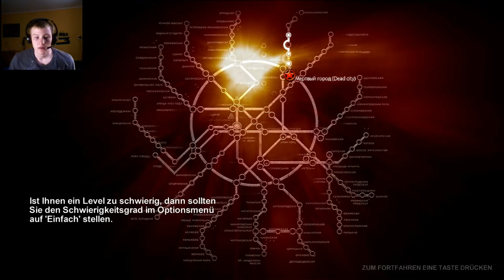Let´s Play Metro 2033 #9 Wohin genau